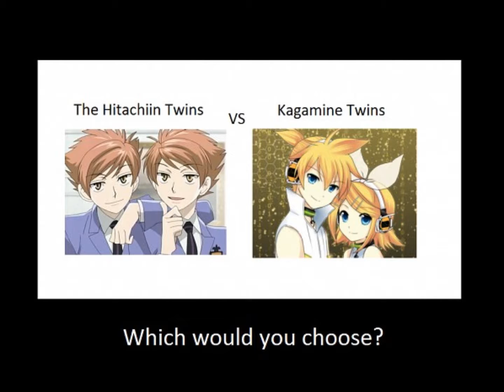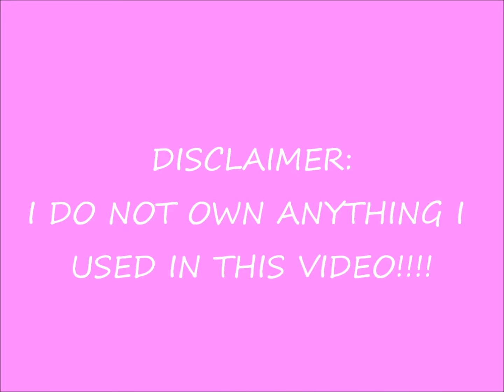Ouran Highschool Host Club Motivational Posters Part 2 XD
I found some other funny pics of Ouran, so I decided to make another motivational video.